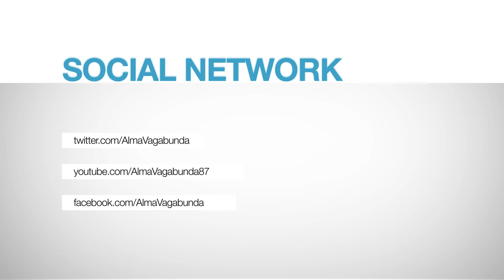SPW 49 - Gilles Peterson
With a full line-up of DJs and live performances. The new Minehead site offers five separate dance arenas covering soul, hip hop, vocal and deep house, r n' b, disco, techno and more.

The 49th Southport Weekender returns Butlins Holiday Resort in Minehead, Somerset, taking place from Friday 10th until Sunday 12th May 2013. For the foreseeable future The Southport Weekenders will now be an annual event taking place each May.

Line-up
Live acts: Mos Def /Â Yasiin Bey, Arrested Development, Dwele, Jose James, Melba Moore, Chris Dave & The Drumhedz, Mala In Cuba, Adeva, Stee Downes, Meli'sa Morgan, Natasha Watts, and Monique Bingham.

The Powerhouse: Prosumer, Lee Foss, DJ Sneak, Dennis Ferrer, Kerri Chandler, Miguel Campbell, Spen & Karizma, Black Coffee, Ralf Gum, Sean McCabe, Steve Butler.

Grande Sunday Finale: Body & Soul - Francois K, Danny Krivit, Joe Claussell.

The Funkbase: DJ Cash Money, Trevor Nelson, David Rodigan, Goldie, DJ EZ, Shortee Blitz, Ronnie Herel, CJ Beatz, DJ MK, Firin Squad, Steve Wren, Bigger, JP, Mr Burnz, Mike Pantelli.

The Beat Bar: Mala In Cuba (Live), Ron Trent, Move D, Andres, Recloose, Gilles Peterson, Benji B, Atjazz, DJ Lefto, Phil Asher, Kev Beadle, Gavin Kendrick.

The Connoisseur's Corner: Dimitri From Paris, Horsemeat Disco, Rich Medina, Kon, Paul 'Trouble' Anderson, 6th Borough Project, Sadar Bahar, The Mighty Zaf, Andy Davies, Bob Jeffries, Terry Jones.

Suncebeat Dome - Sun & Moon: Karizma, Souldynamic, Luis Radio, Mark Stone, Phil Asher, Gavin Kendrick, Jonny Miller, Martin Lodge, Paul Stuart, Craig Bartlett, Lil Stevie.